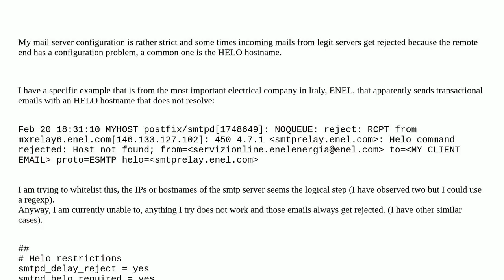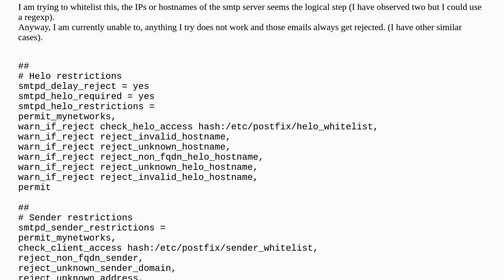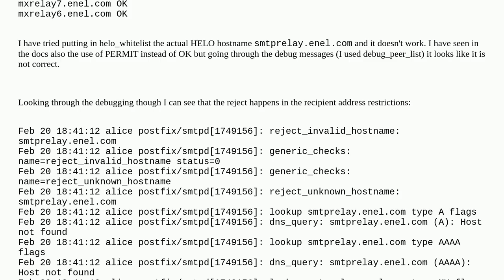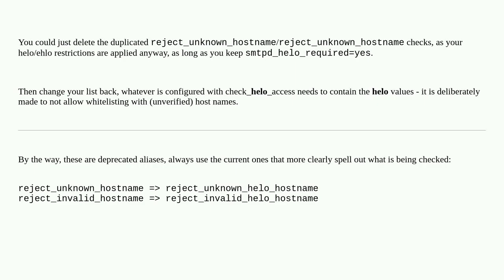Postfix white listing a badly configured server not working: Helo command rejected: Host not found;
A special thanks goes out to the community

  smtp postfix